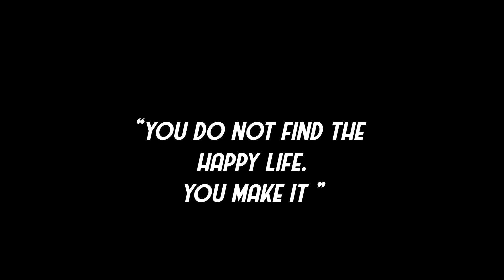400k ki khushi☺️ big surprise reveal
here is post there you can  ask questions 👇🏻